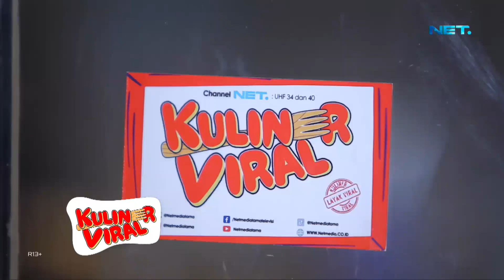KULINER VIRAL: Ayam Tangkap Aromatik Dengan Daun Kari Khas Aceh, LAYAK DICOBA!